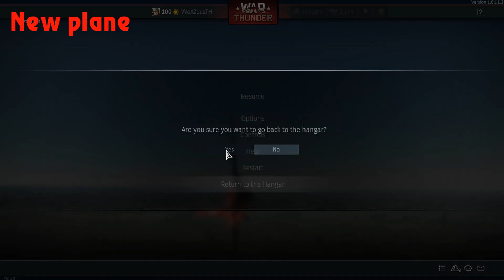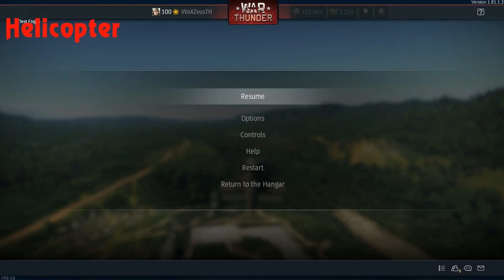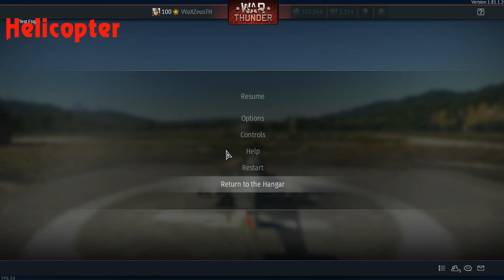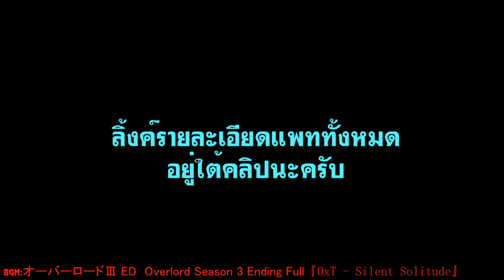War Thunder : Welcome to 1.81 The Valkyries เสียงเย้อยันของวาลคิลี่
สมัครและโหลดเกมฟรีได้ที่